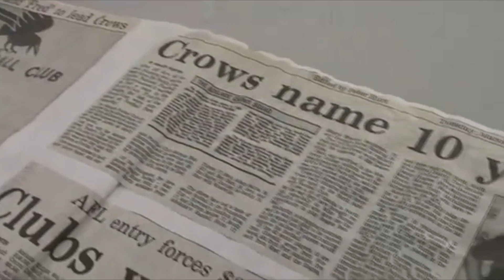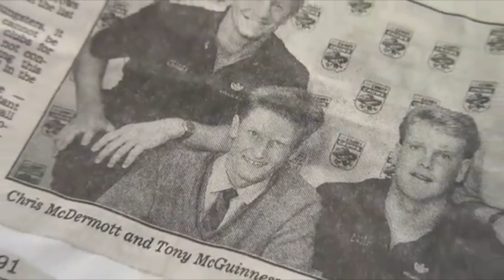Ben Hart's Back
Ben Hart has returned to the Club after a stint at Collingwood and in the media.